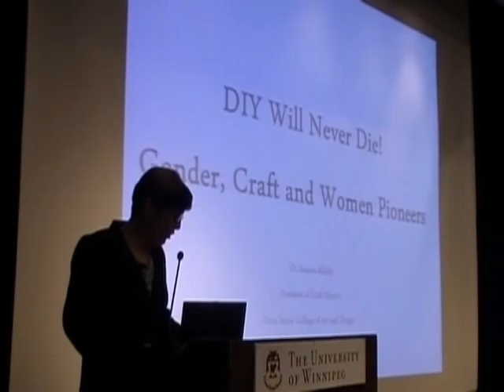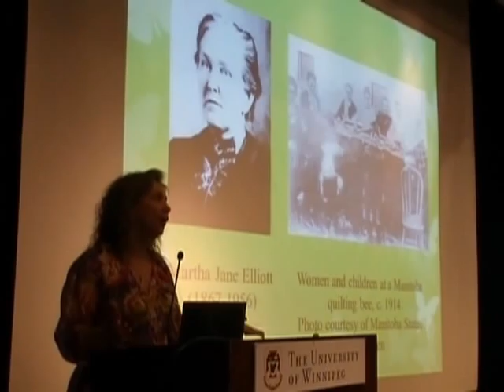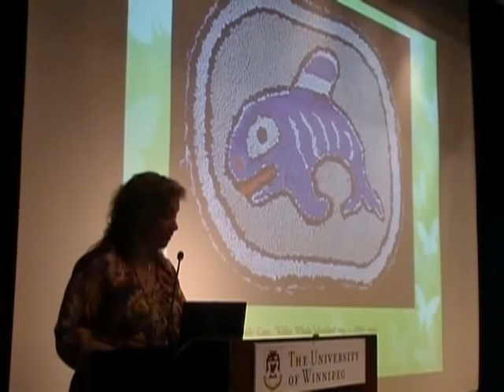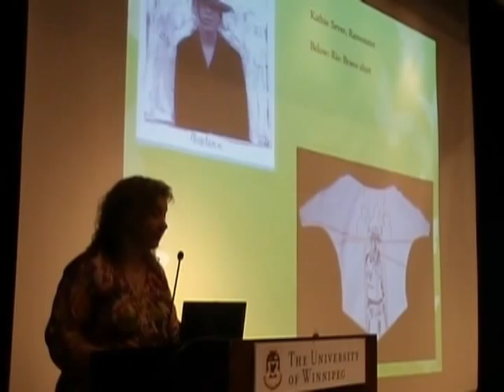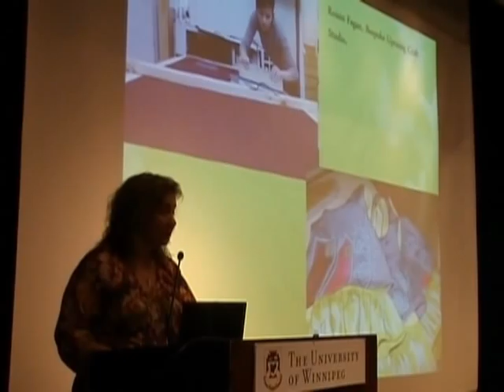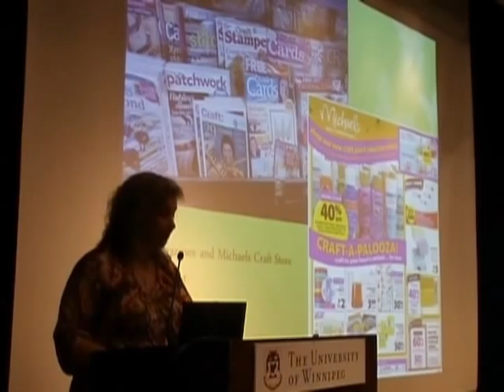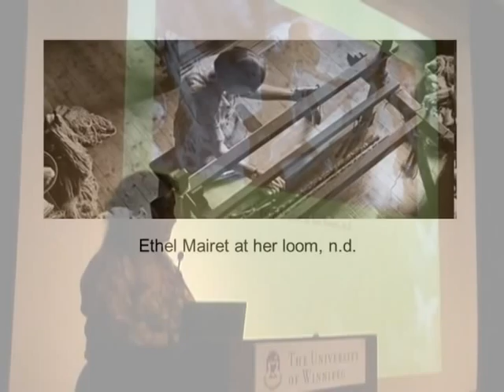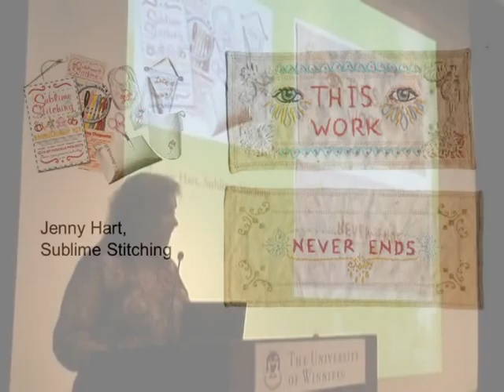Sandra Alfoldy: "DIY Will Never Die!" Part One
Lecture given on Thursday, May 10, 2012 at Eckhardt-Gramatte Hall, University of Winnipeg

(Note: This lecture was recorded in three parts)

The DIY Movement has received much attention as a new driving force behind craft economics. This lecture will contrast historical craft pioneers with contemporary crafters to argue that in order to understand future craft economies as they are connected to the power of do-it-yourself crafting, it is essential to examine past craft economies. What ideologies keep repeating, and what are the elements that keep DIY alive and financially vital across generations?